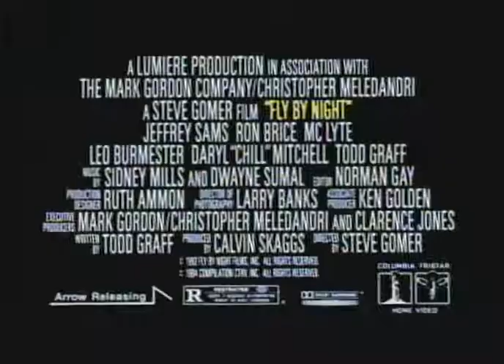Fly By Night Trailer 1994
Director: Steve Gomer
Starring: Todd Graff, Jeffrey Sams, Ron Brice, MC Lyte, Nancy Kelly, Richard Carlson

Two aspiring rappers. One is driven by dreams of wealth, the other by rage at the inequality of society. To be effective, they must learn to overcome their differences and work together.

Movie, Fly By Night Movie,Fly By Night Trailer,Fly By Night 1994, Steve Gomer,Todd Graff, Jeffrey Sams, Ron Brice, MC Lyte, Nancy Kelly, Richard Carlson